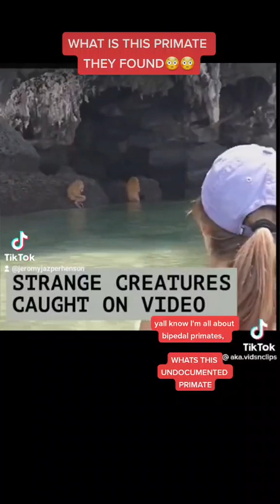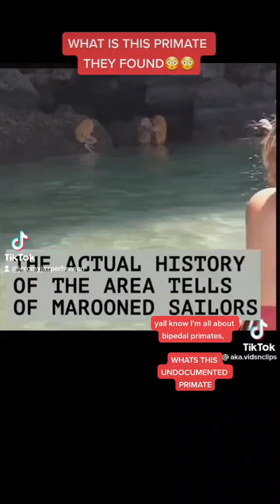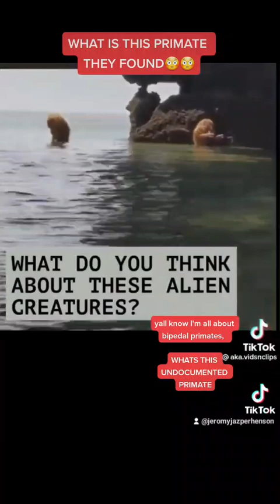WHAT IS THIS NEW PRIMATE THEY JUST FOUND ON THIS ISLAND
look at these bipedal primates they found on a island, what are they and were did they come from